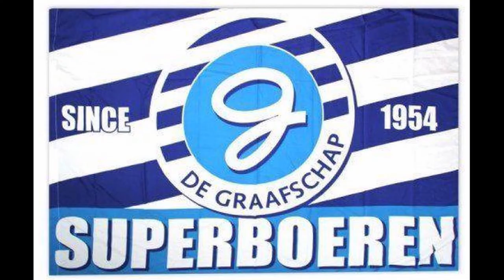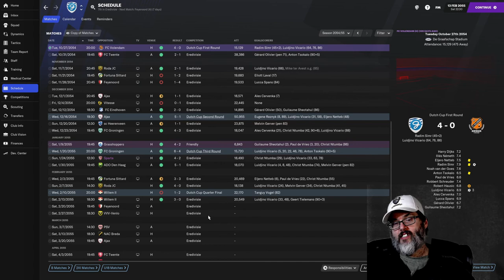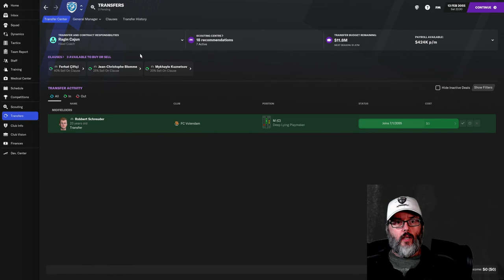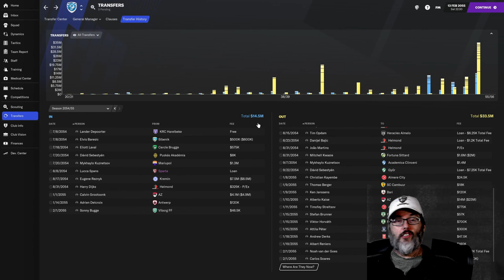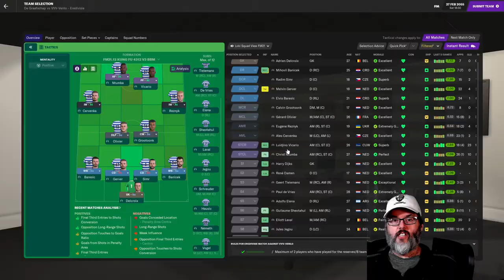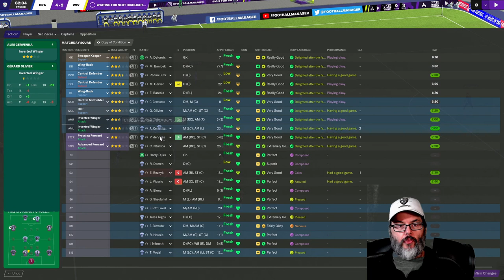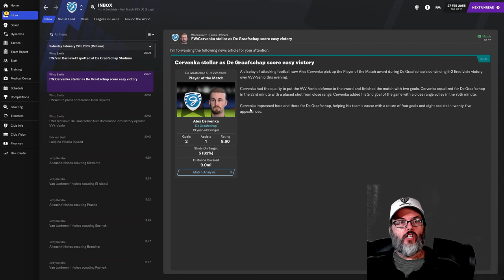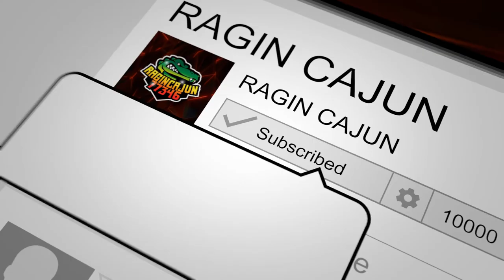PUSHING FOR THE TOP - FM21/UP THE ORANGE - DE GRAAFSCHAP - EP. 35